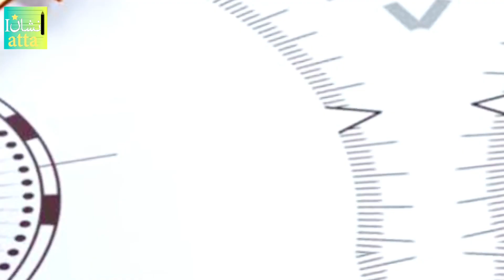Denial of National Identities in Pakistan| Fundamental issue| پاکستان میں قوموں کا انکار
The fundamental issue of Pakistan is not terrorism nor   is political instability. But rather a denial of national identities living in it. It has been refuting existences of Sindhis, Balochs, Pakhtuns and other identical. Their culture, language and historical heroes have been given very little or no significance. This baseless refusal is basically the fundamental issue of this country. Other issues originate from this..